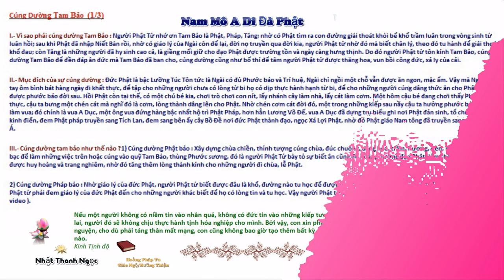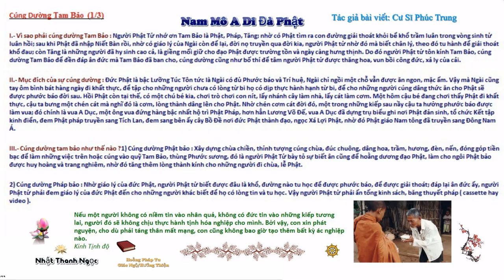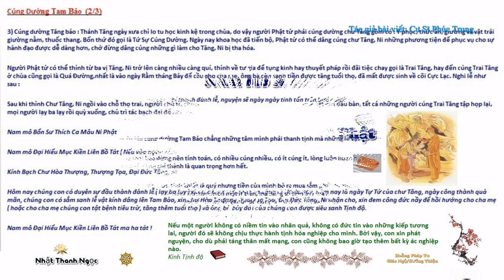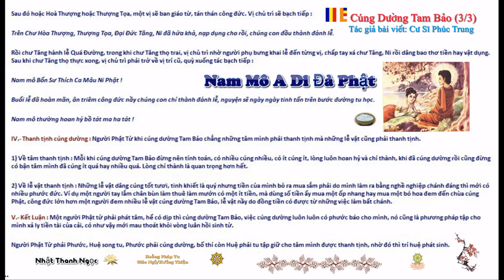Cúng Dường Tam Bảo